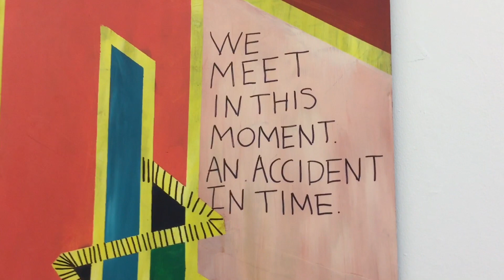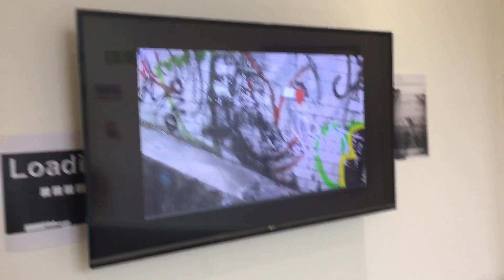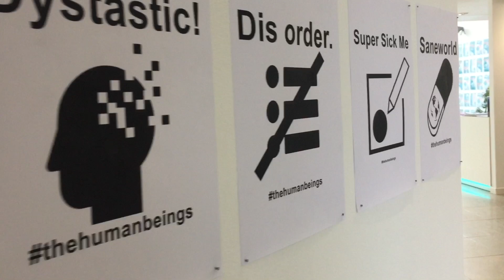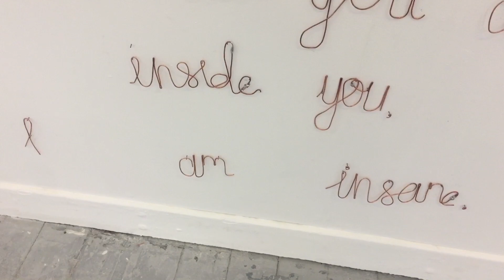VLUNE #9 - Dress Success | Art | Mukbang